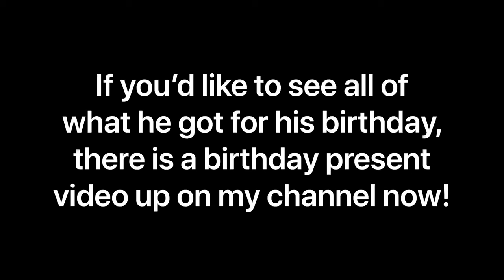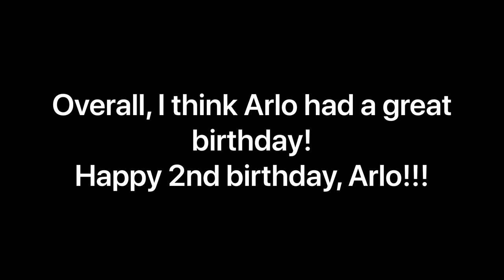Arlo the Service Dog Turns Two! Working Dog Second Birthday